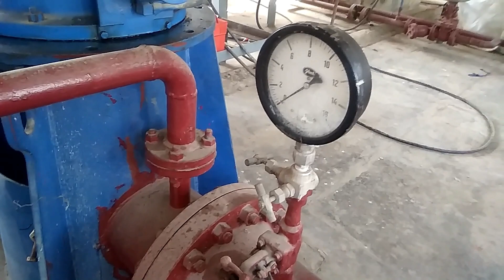Industrial fire pump installation diesel fire pump || water pump